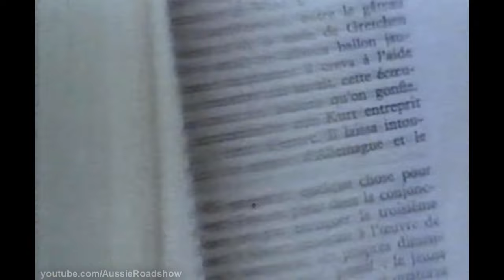The Tin Drum (1979) - Trailer [English Version]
English language trailer for a German film.

Director: Volker Schlöndorff
Starred: David Bennent, Mario Adorf

Original title: Die Blechtrommel

DVD: Widely released.